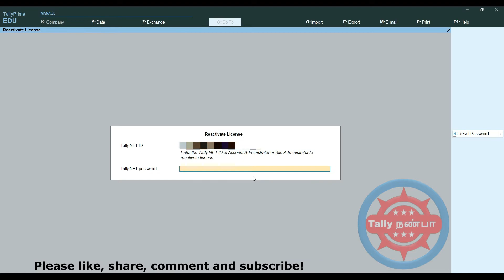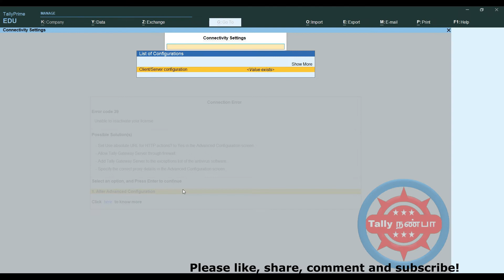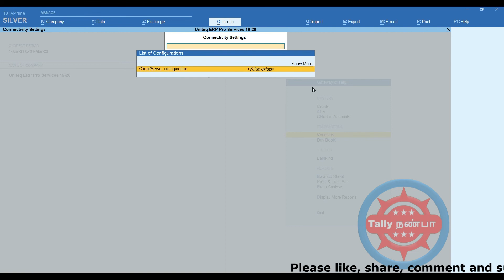Error code 39 unable to reactivate your license-Tamil | Tally Prime Reactivation Connection Error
Vanakkam Tally Nanba
In this video you will know how to troubleshoot connection error, error  code 39 unable to reactivate your license.